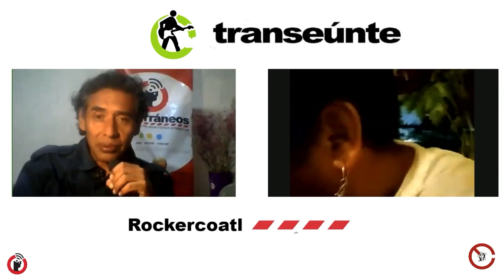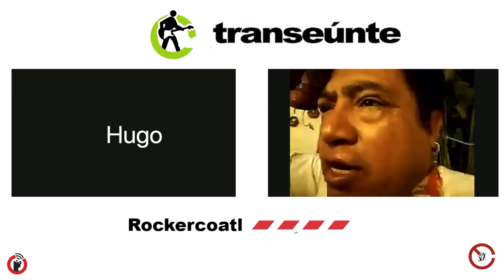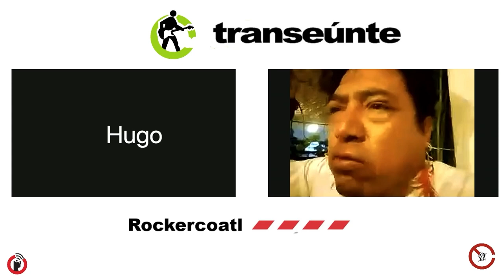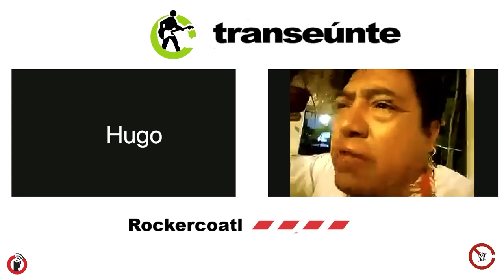Rockercoatl 24 años por los escenarios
Puebla, Puebla; 22 de noviembre 2023.

Después de su presentación en el Festival Internacional de Puebla, la banda de rock en náhuatl: Rockercoatl, habló de sus 24 años de trayectoria, que incluyen haber tocado en Festival Cervantino, Tradición y nuevas rolas, Zócalo de la Ciudad de México.

Transeúnte, de Subterráneos en Radio Común / FRAGMENTO del episodio 24. Transmisión del miércoles 22 de noviembre de 2023.